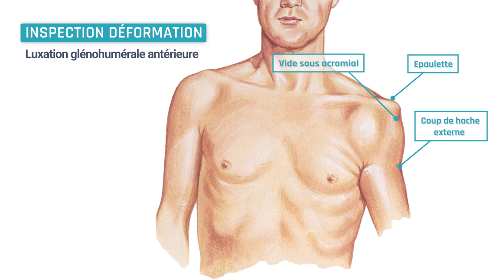Epaule - Déformations de la luxation gléno-humérale antérieure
Examen clinique typique de la luxation gléno-humérale antérieure aigue
-Coup de hache externe
-Signe de l'épaulette
-Saillie de la tête humérale dans le sillon delto-pectoral
-Elargissement antéro-postérieur de l'épaule
-Signe du Berger

Hypocampus.fr est une plateforme visant à rendre l’apprentissage de la médecine plus efficace et ludique grâce à une approche pédagogique innovante. Nous offrons aux étudiants un outil abordable pour optimiser leur temps de révision et apprendre durablement.